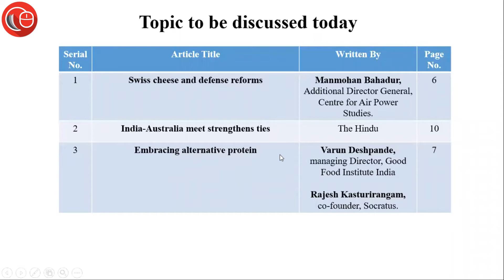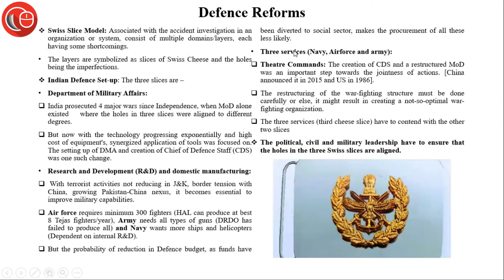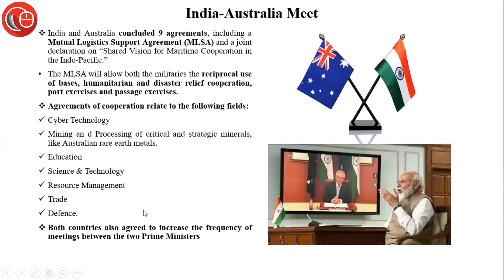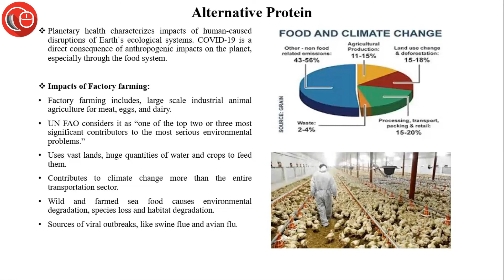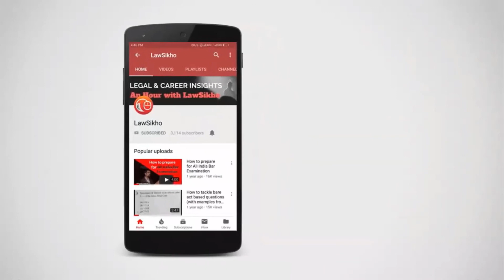Daily news analysis 5 June 2020 | Judicial Service Examination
Thorough newspaper analysis of the following topics:

1. The concept of a 'Cheese Slice' has been compared as an appropriate analogy with the Indian system of Defence. And thus, the layers and areas of improvement therein have been studied.
2. The highlights of the India-Australia virtual meet have been discussed that took place this week of June.
3. And finally, the prospects of artificial meat in the light of today's need and consumption of meat have been analysed.